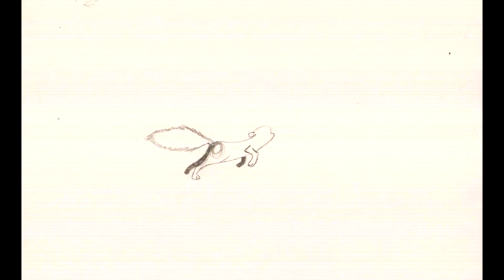Animated Animal run cycles - 2D classical animation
animation, animals, classic animation, hand drawn,